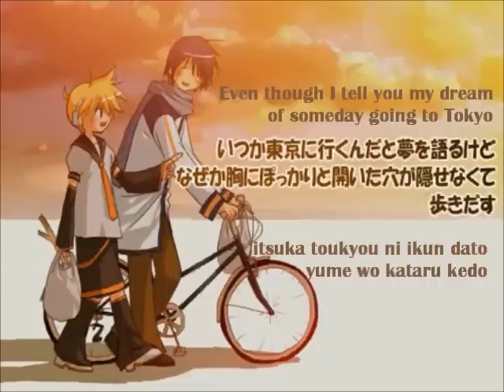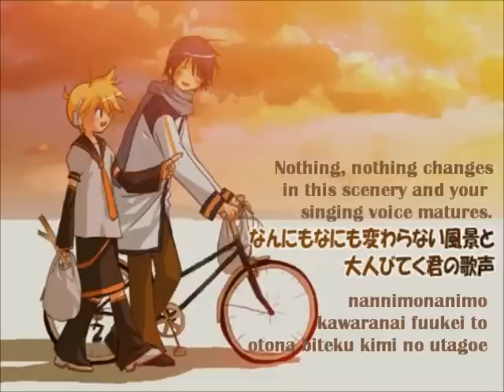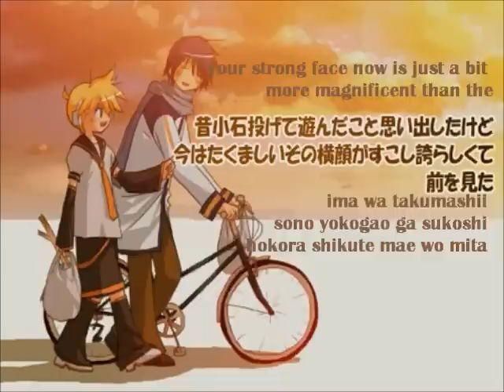【KAITO & Kagamine Len】Taking Our Shopping Goods【English | Romaji | Translation】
【KAITOオリジナル】 買い物がかり 【鏡音レン】

I would like to make a shout-out to Aphenphosmphobic. Sorry for the extreme lateness that is this translation!